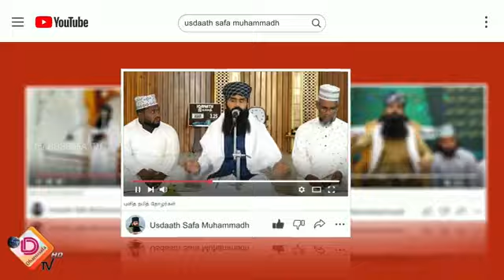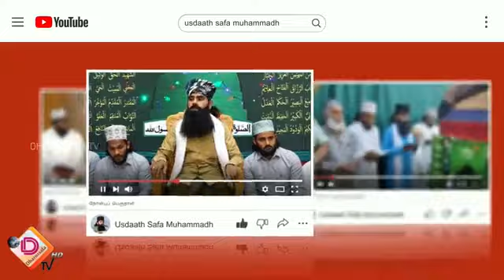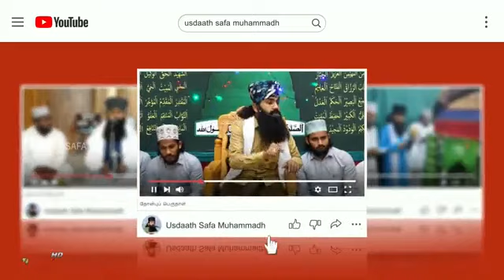ஹஜ்ஜுப் பெருநாள் நிகழ்வு - ஹிஜ்ரி: 1444/2023 ஜூன் 29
ஹஜ்ஜுப் பெருநாள் நிகழ்வு
ஹிஜ்ரி: 1444/2023 ஜூன் 29
உரை: கண்ணியத்துக்குரிய
அல்-உஸ்தாத் மவ்லவி சபா முஹம்மத்
ஆலிம் நஜாஹி முகத்தமுல் காதிரி